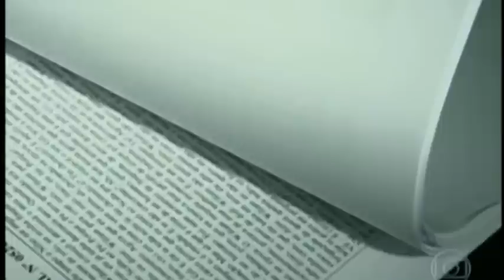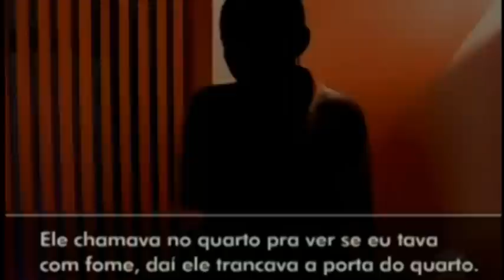JN - Ex-deputado de Santa Catarina é suspeito de abuso sexual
Ex-deputado Nilson Nelson Machado (Duduco) foi denunciado por abusar de ex-internos em sua casa Florianópolis Jornal Nacional 01/05/13